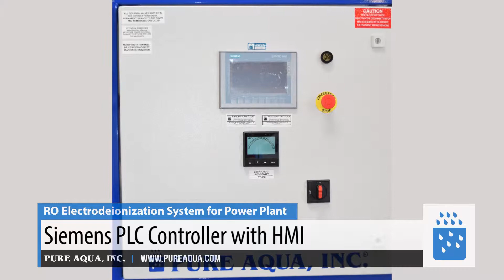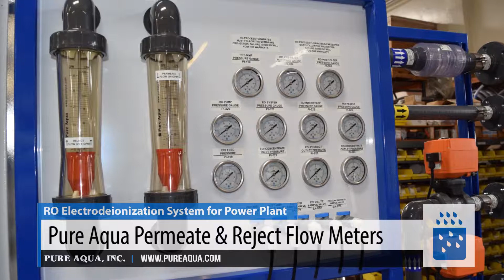RO Electrodeionization System for Power Plant Angola 75,000 GPD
Reverse osmosis systems reduce the dissolved solids that lead to scaling. Removing these contaminates improves the manufacturing process efficiency and increases its ability to work at full capacity. The right RO system design will utilize a high quality pressure vessels, filter tanks and high-quality instruments such as conductivity, pH and ORP meters. The system included a twin double pass RO followed by an EDI system. The waste coming from both double pass RO’s is treated by a third RO. The waste water coming from the manufacturing process is fed to an ultrafiltration system and recycled back to the RO system.

Application: Power Plant Treatment

Features
• Skid Mounted System including RO and EDI System
• pH Monitor
• Hydranautics ESPA2-LD Membranes
• Chemical Dosing Systems
• Siemens PLC Controller
• 5 Micron Pre Filter
• 316L SS Pressure Gauges
• SS Low Pressure Switch
• SS High Pressure Pump
• Factory Tested for Reliability and Designed to Work Seamlessly
• Compact Design & Energy Efficiency
• Long Service Intervals and Easy Maintenance
• Longer Membrane Life
• High Water Recovery
• Huge Savings on Sewage Discharge Fees